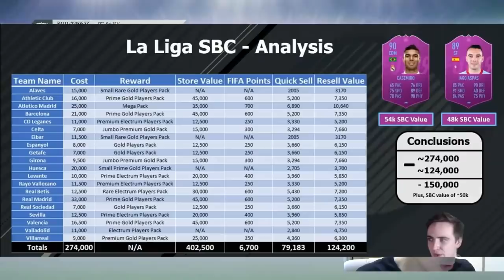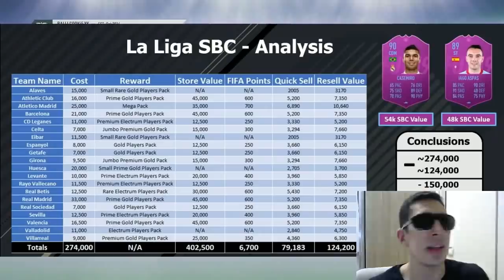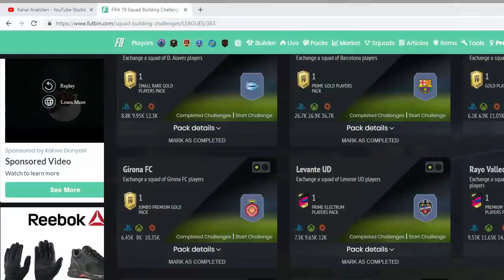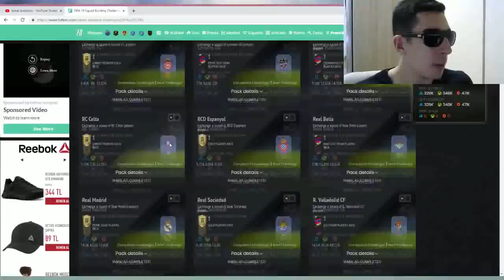TOTS GELDİ! - EN KARLI COİNS KASMA TAKTİĞİ İLE PAKET AÇARAK COINS KASIN!